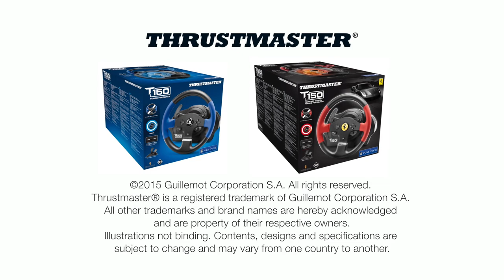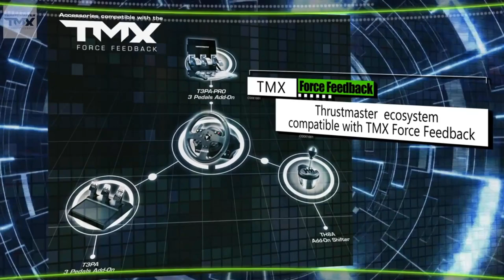FSR 2018 - PRO Championship | Round 7: Belgium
Live broadcast for Round 7 of the 2018 FSR PRO Championship on rFactor 2.

Commentary: Felix van Delft & Peter Schulze
Cameras: Felix van Delft
and click on the link 'Getting started'.
The official 2018 FSR mod and tracks can be downloaded free of charge.